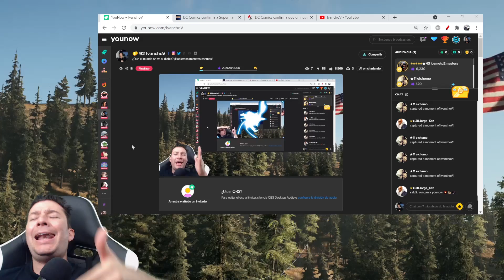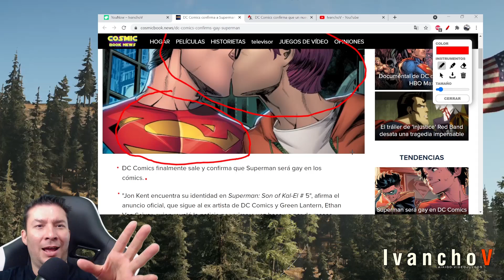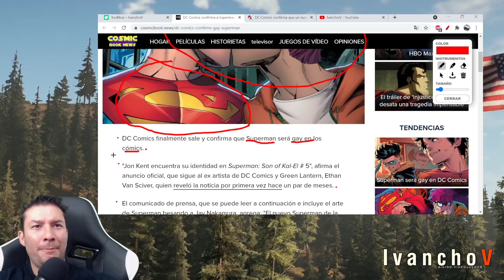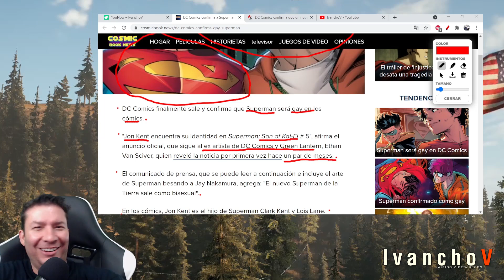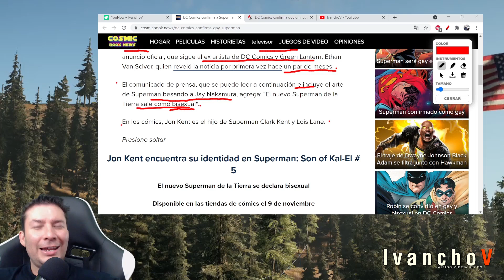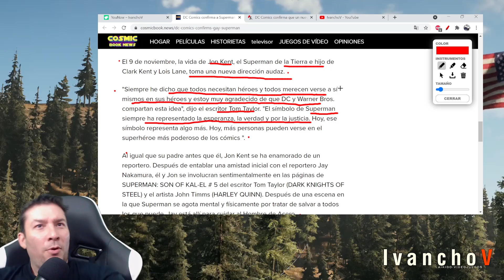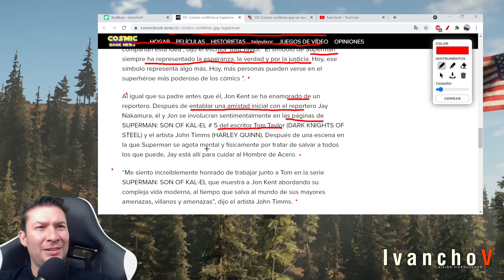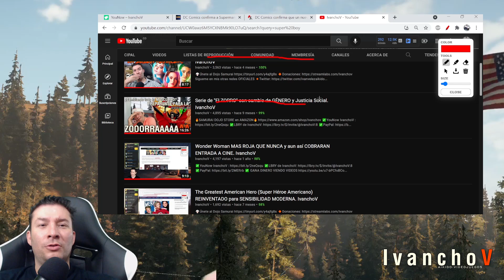DC Comics CONFIRMA el "CAMBIO" para Superman. Por esto el ANIME Y MANGA es SUPERIOR. IvanchoV